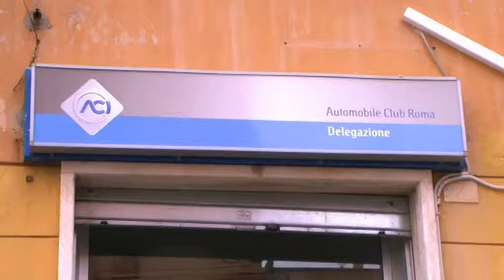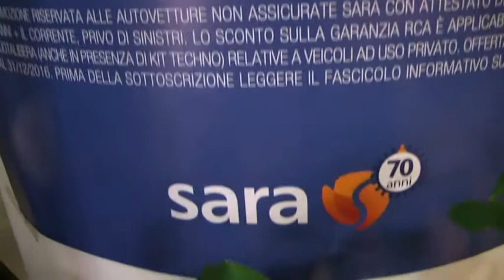TG Web 0766 News 4 aprile 2017